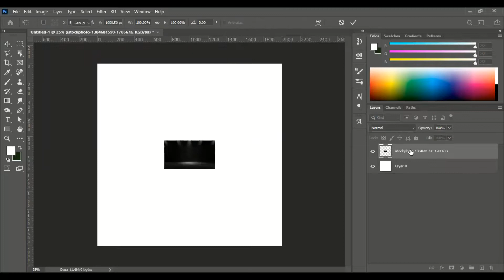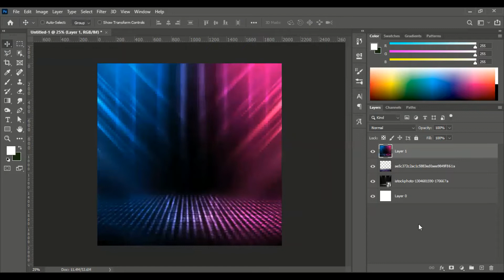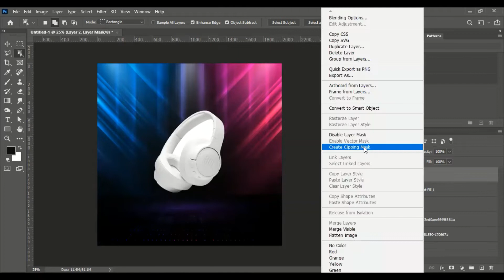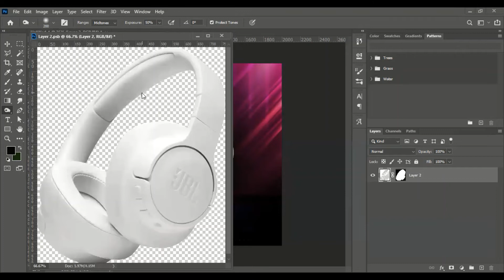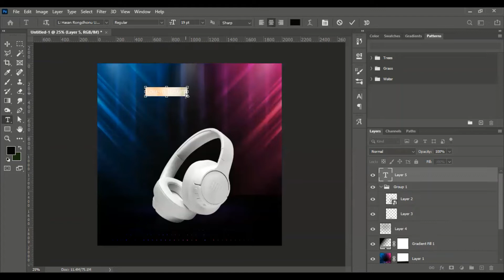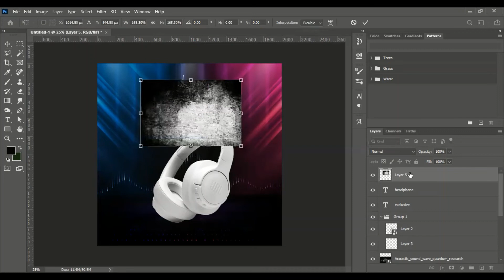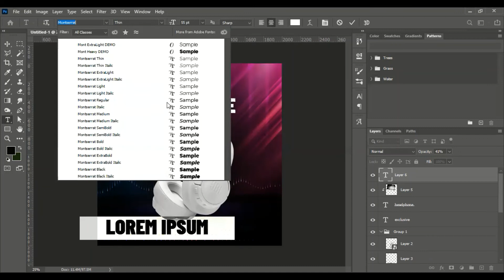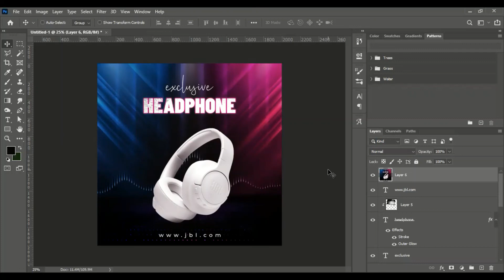Headphone Poster Design by Tahmid Arman